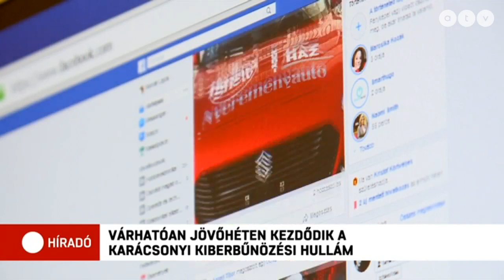Várhatóan jövőhéten kezdődik a karácsonyi kiberbűnözési hullám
Internetes csalásokra figyelmeztet az ünnep közeledtével a Nemzeti Kibervédelmi Intézet. Az online bűnözés várhatóan december közepétől válik intenzívvé: ilyenkor tömegével próbálják megszerezni az adatainkat.